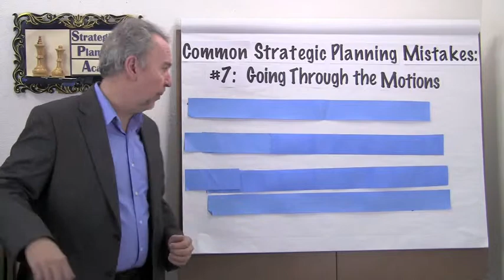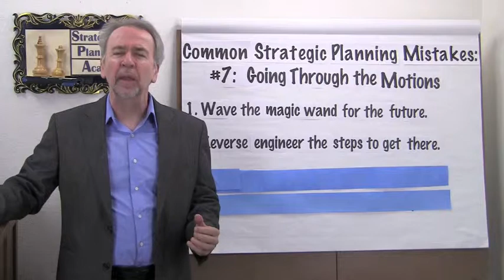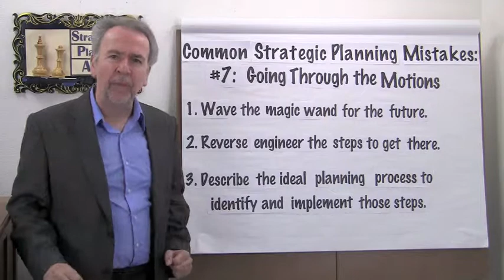Strategic Planning Mistakes: #7 - Going Through the Motions.m4v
Unconventional approach to re-invent a stale planning process. This video is part of an on-going series of Common Strategic Planning Mistakes, presented by Terry Schmidt, founder of the Strategic Planning Academy and ManagementPro.com . Terry Schmidt is an expert in Strategic Planning and Implementation. who has helped clients in 36 countries to plan and implement successful strategies and projects.  Avoid strategic planning mistakes and ease strategy execution by applying the lessons for successful strategic planning and strategy implementation.   Based on best practices from the Association for Strategic Planning, Strategic Planning Academy, . Terry Schmidt is author of "Strategic Project Management Made Simple" (Wiley, 2009) and a Logical Framework Approach expert who teaches executive programs at UCLA and MIT.  He is a Harvard Business School MBA and former aerospace engineer.